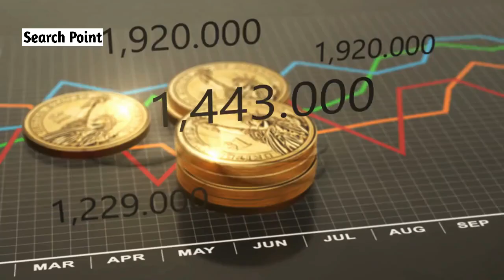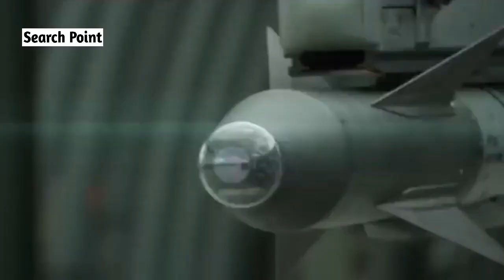Comparison Between India Vs Pakistan | Detail Comparison Between Pakistan And India | Search Point